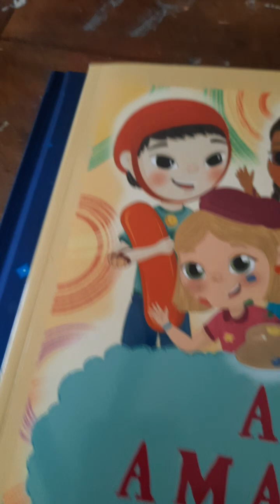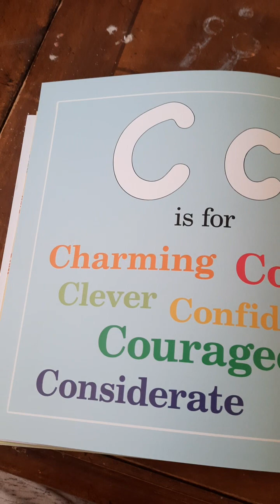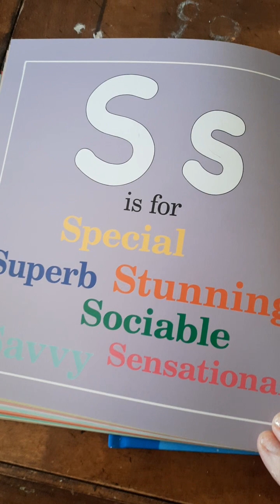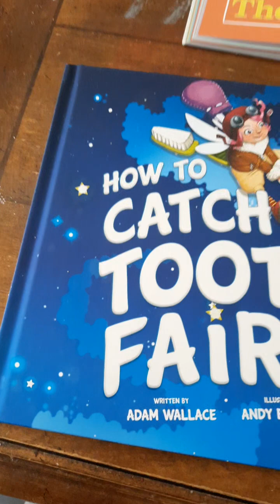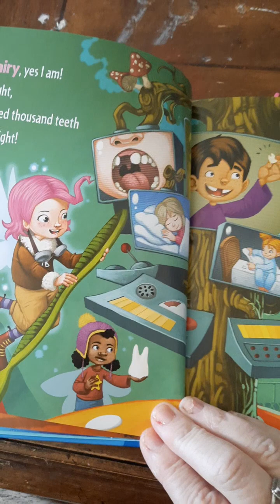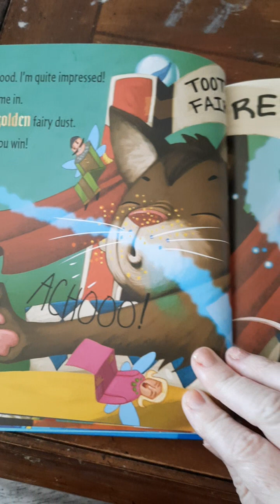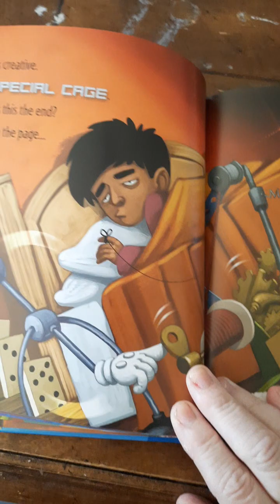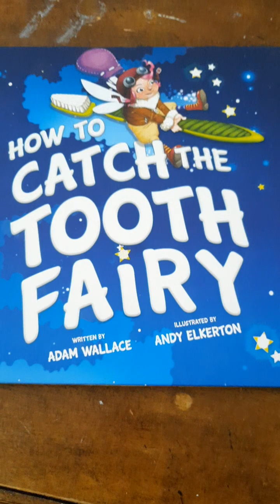how to catch the tooth fairy